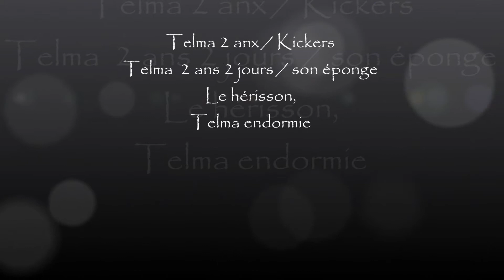Sept 2013 du 18-23 sept en Paca